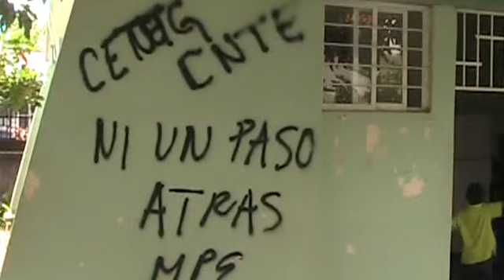SE ESTA TRABAJANDO DE MANERA NORMAL EN LA NUEVA ESCUELA PRIMARIA ÁLVARO OBREGO DE TETITLAN PERO LOS